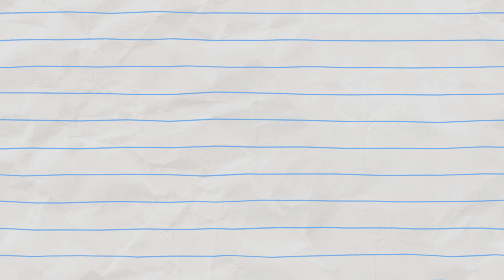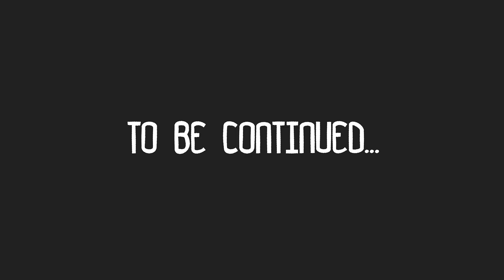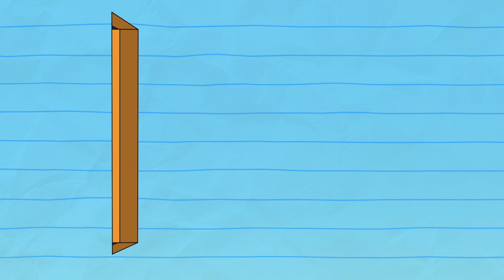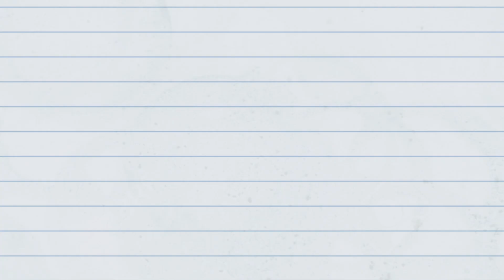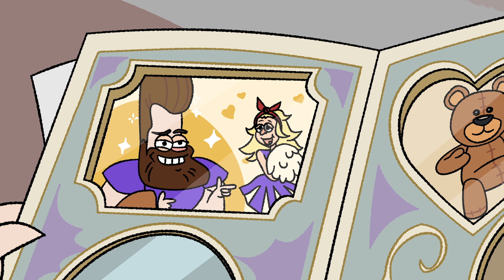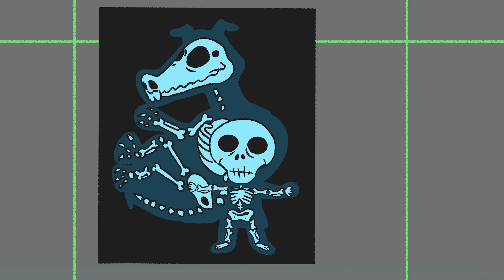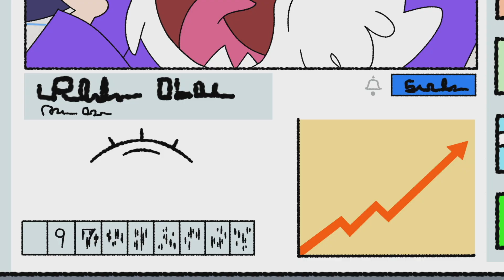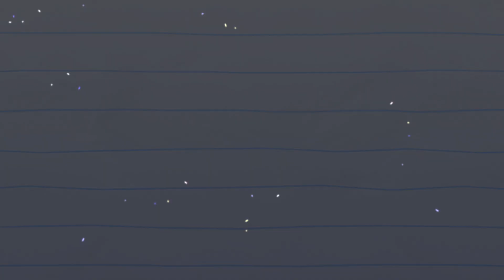The Temperatures of ADVENTURE | Cartoons for Kids | Boy & Dragon Compilations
Boy & Dragon are on a quest! But to complete it, they'll face the deadliest foe!! THE WEATHER!!